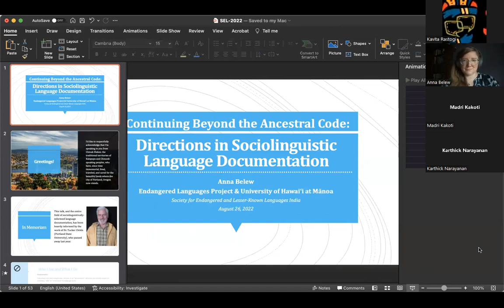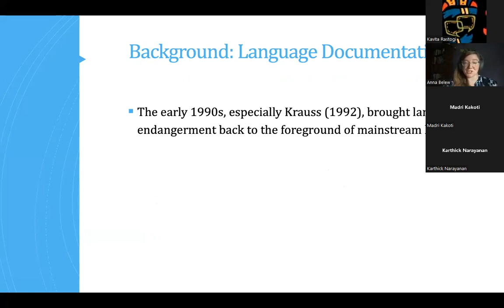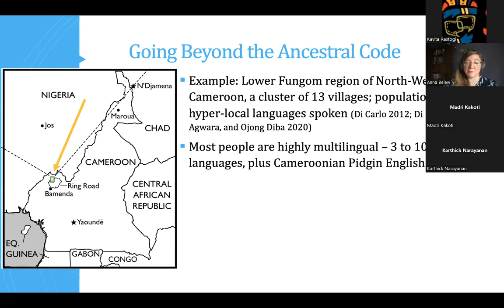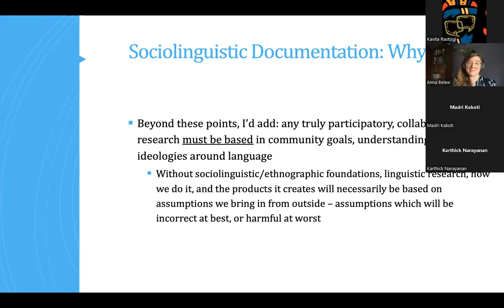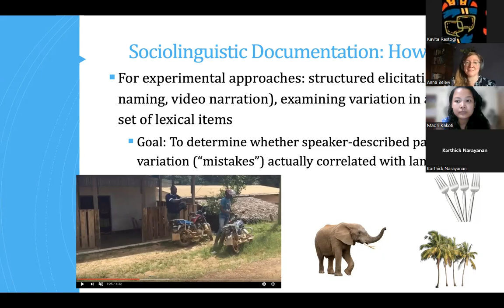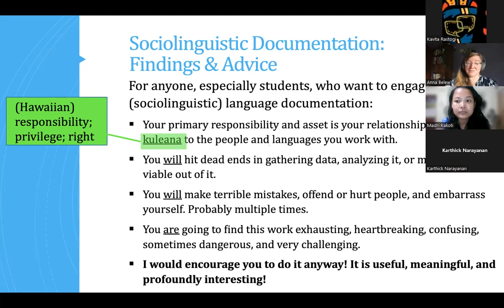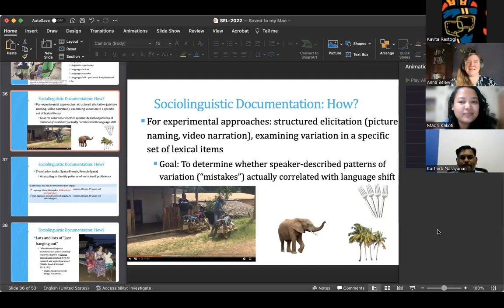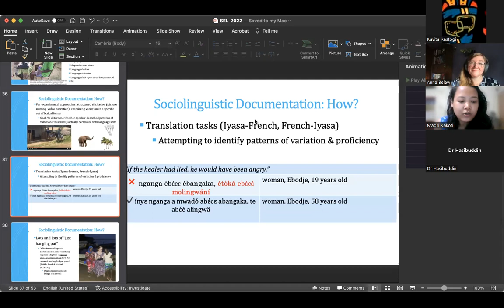Dr. Anna Belew's talk at SEL on Sociolinguistic Documentation